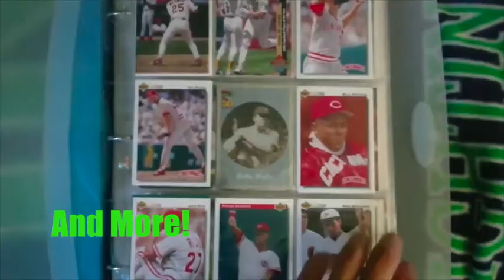Reds Recap 2017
Ryan of Cincy Fan Zone recaps the 2017 season of the Cincinnati Reds.